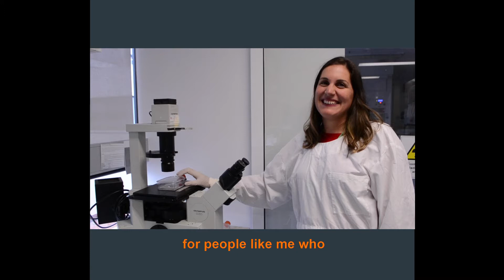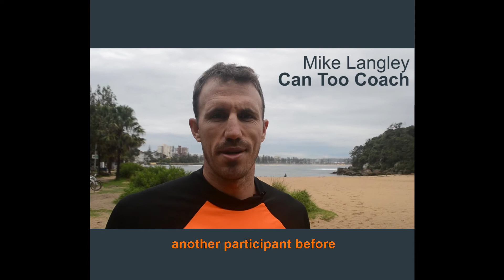I Can Too Because I'm a Cancer Researcher (Part 1)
Can Too participant and cancer researcher Zaklina Kovacevic shares why she took on the 2019 5km Balmoral Swim for Cancer